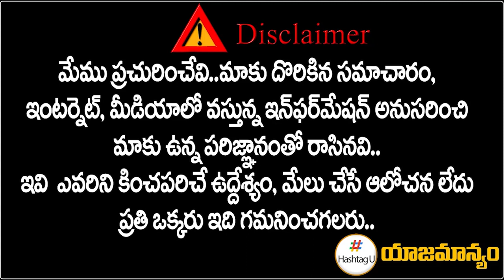ఈటల రాజేందర్‌కు మరో షాక్ ? || BJP Gives Shock To MLA Etela Rajender || Bandi Sanjay || Hashtag U